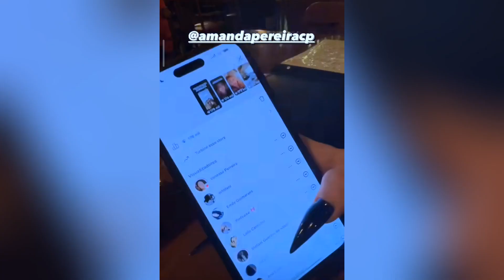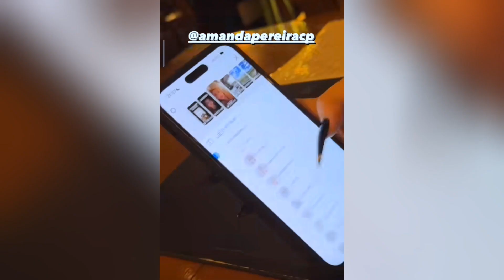MC PAIVA CURTINDO MUITO COM SUA NOVA NAMORADA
Canal Oficial do Falange F4E